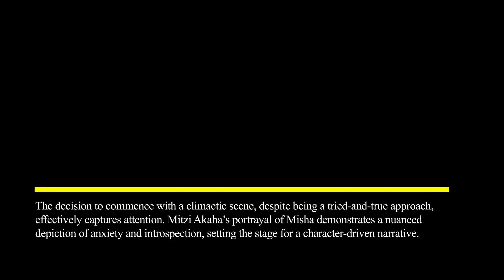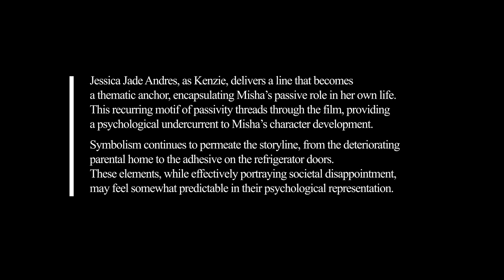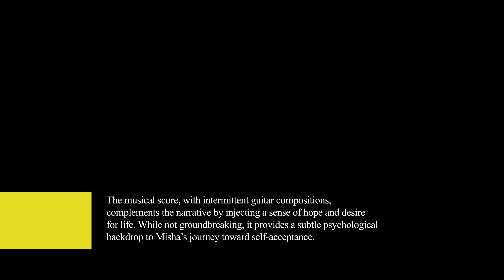Film Review: ‘Chaperone’ (Film, 2024), Zoe Eisenberg – ZIZ (ziz.news)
FILM REVIEW: Chaperone (Film, 2024), Zoe Eisenberg
Rating: ★★★☆☆
Reviewed by Navid Nikkhah Azad @navdazad